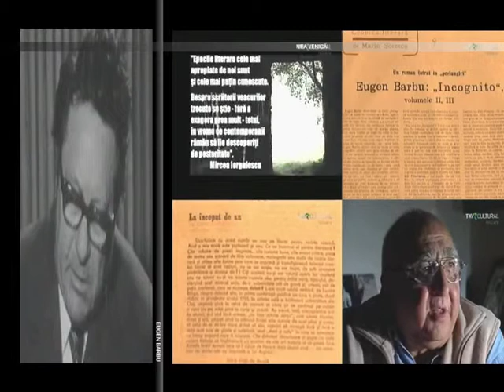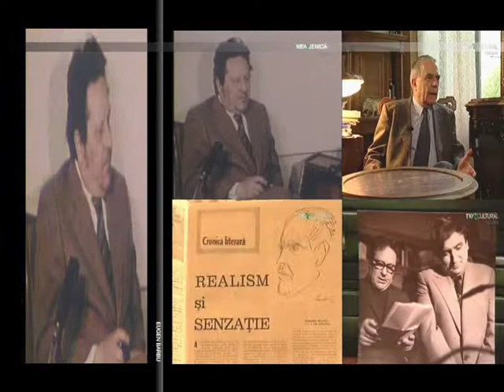EUGEN BARBU- NEA JENICĂ- IMAGINE PROCESATA DE MURIVALE.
ARTIŞTI DIN GENERAŢIA MEA II SPUNEAU NEA JENICA , UN ALINT DAR SI UN AMESTEC DE URA , EUGEN BARBU SCRIA LA VREMEA ACEEA IN SAPTAMANA SI AVEA O RUBRICA , UN FEL DE JUDEACATA A POETILOR . POETII BUCURESTENI ERAU VIZIBILI, CHIAR DACA II CRITICA MAESTRUL JENICA LE FACEA UN BINE . EL ERA CITIT DE TOTI ,PRIETENI SI DUSMANI . EU M CITIT , PRINCIPELE SI SAPTAMANA NEBUNILOR . DOUA CARTI EXCEPTIONALE . ODATA L-AM VAZUT PE STRADA PE NEA JENICA . PUTIN BONDOC DAR AGER LA PAS . AM APARUT IN SAPTAMANA LUI NEA JENICA LA RUBRICA PERSONALITAŢI LA VREMEA ACEEA ŞI ACEST LUCRU DUPĂ CE AM DESCHIS O EXPOZIŢIE LA ATENEUL ROMAN IN 1986 . MI-A FOST UTIL PENTRU CA TINEA LOC DE LEGITIMATIE PENTRU MILIŢENI IN CAZ CA ERAM OPRIT PE STRADA . LA VREMEA ACEEA ERAM UN ARTIST BOEM SI TRAIAM DIN ILUZI CA ŞI AZI DEALTFEL . NEA JENICA RAMANE PENTRU GENERATIA MEA
NEA JENICA .CU TOATE CA ERA CONTROVERSAT SI HULIT .